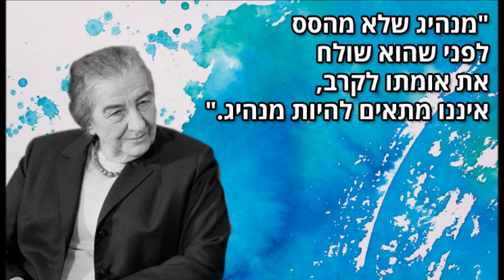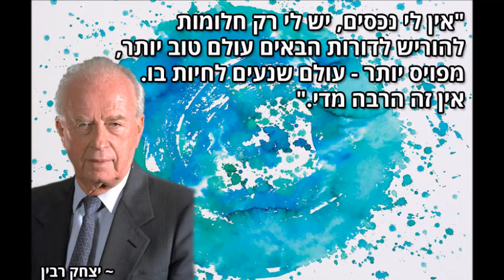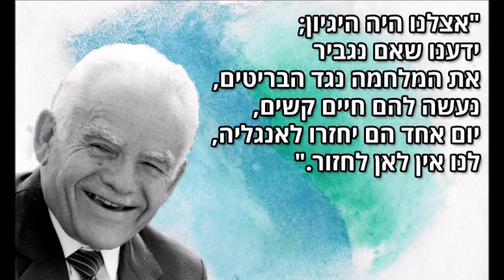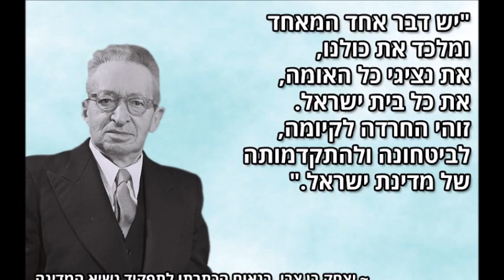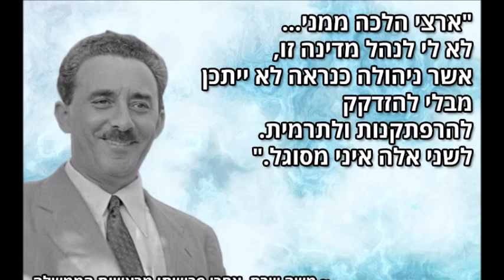אוצרות ארכיון ישראלי - רון בכר - Israeli archive - ציטוטים של מנהיגים ישראלים מכל הזמנים